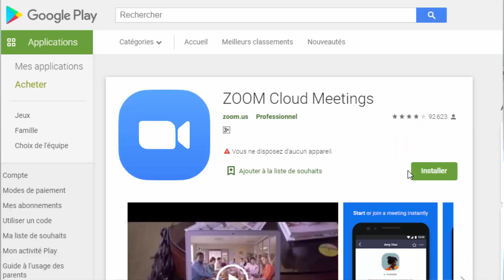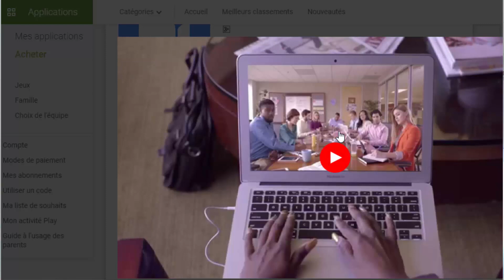عرض للباك 2020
للاشتراك في الحصص المباشرة  الرجاء الإتصال بصفحة الفايسبوك  و التسجيل هناك
cours a distance